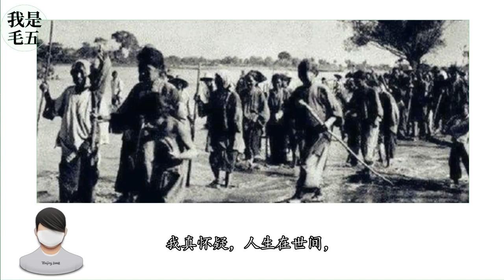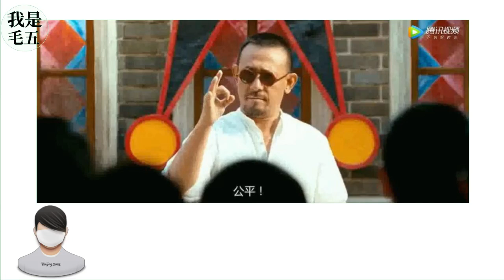这一去，要叫天地变了颜色